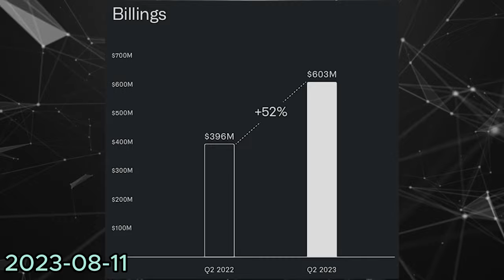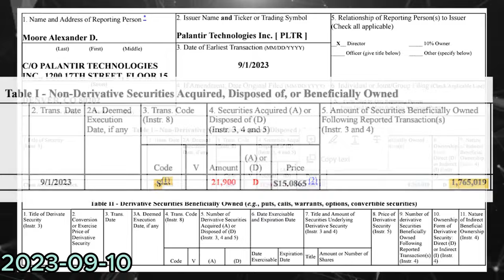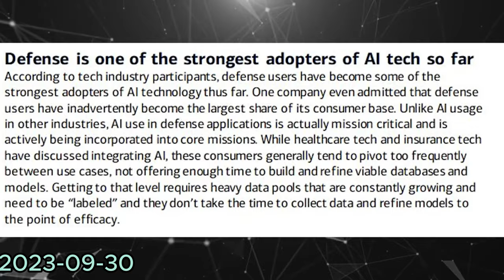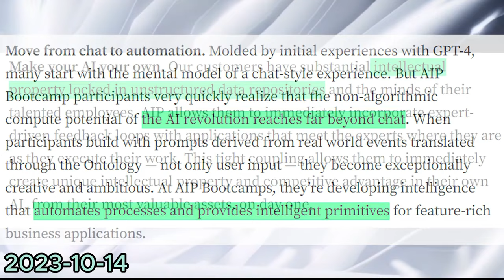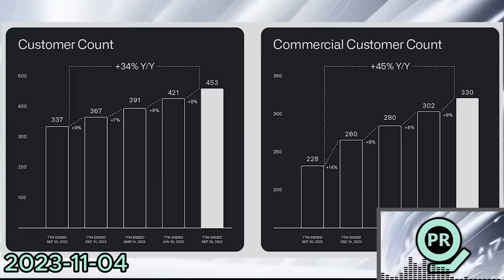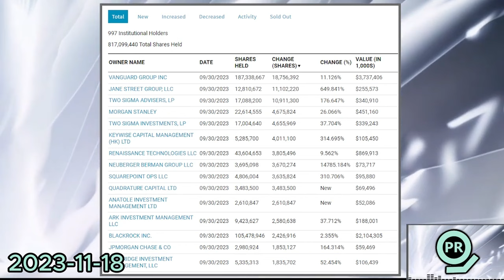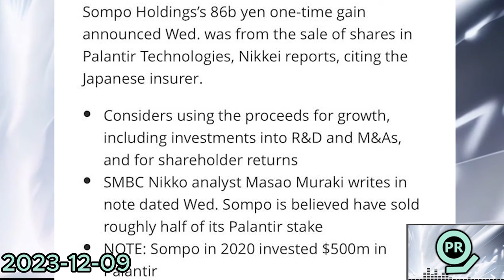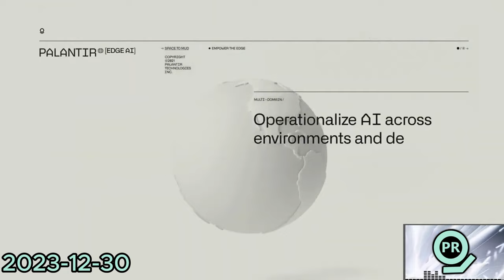Palantir's Monumental Journey - All Weekly Palantir 2023 Catch Up | PLTR Stock